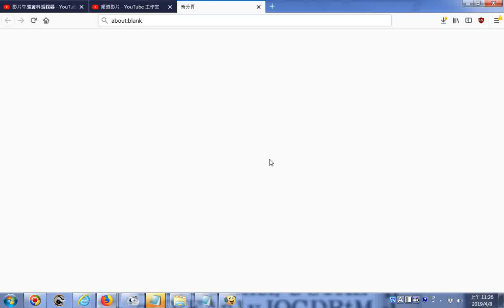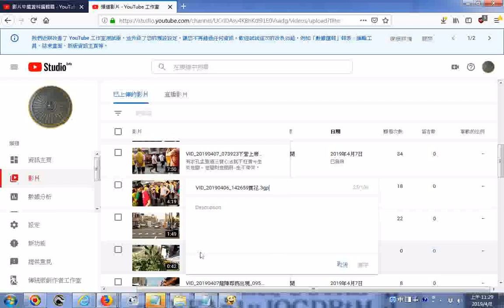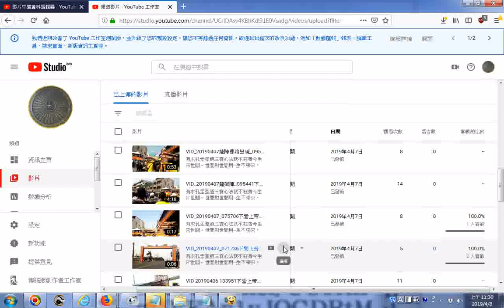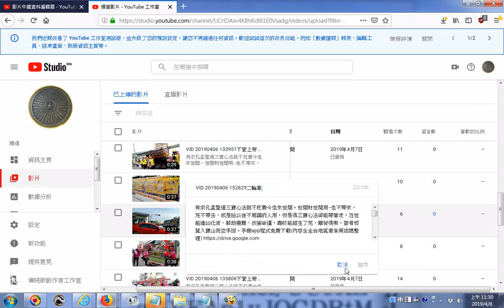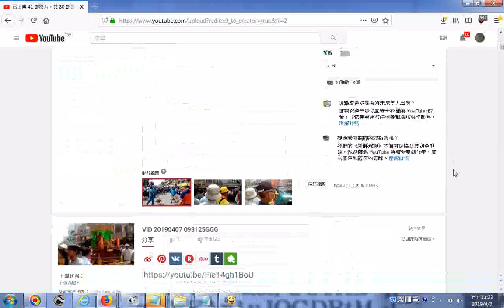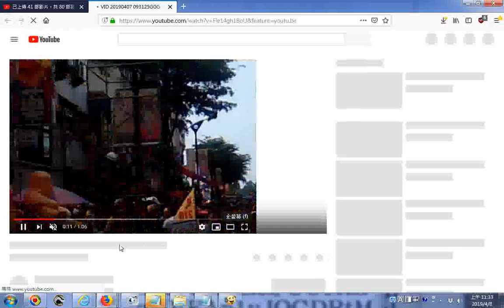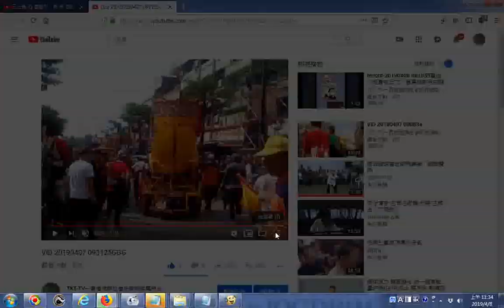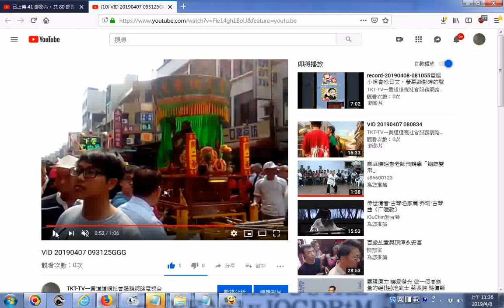推薦 VID 20190407 093125GGG下營宅內里武聖宮神轎是馬車造型由馬拉行